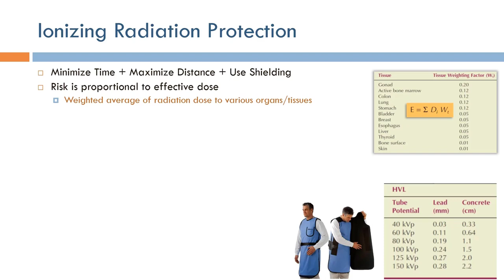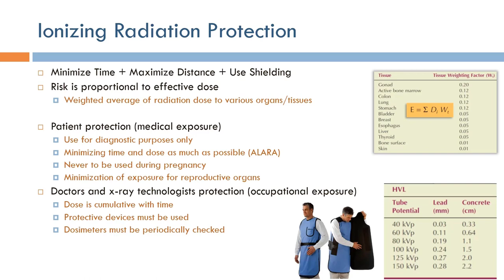Medical Device Safety: Ionizing Radiation Protection (Arabic Narration)